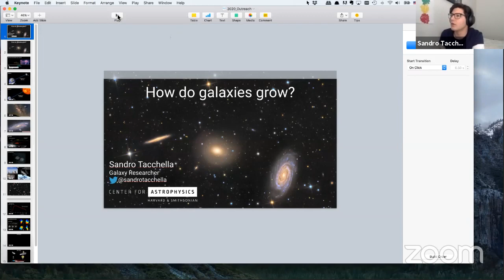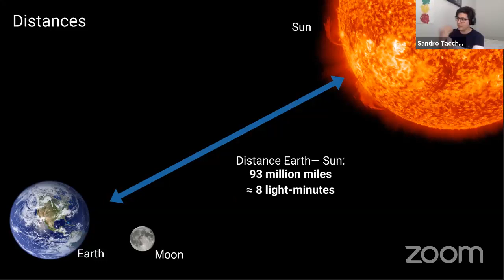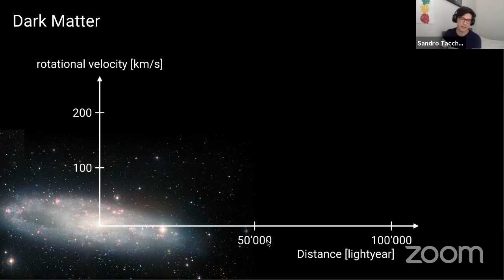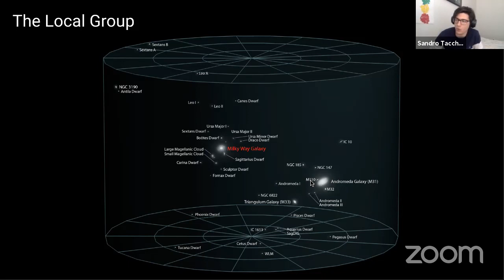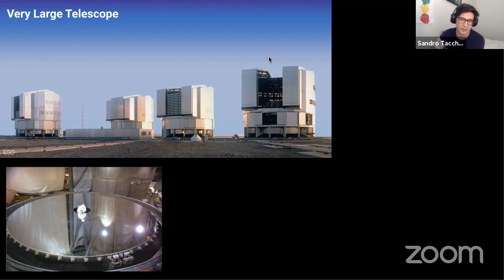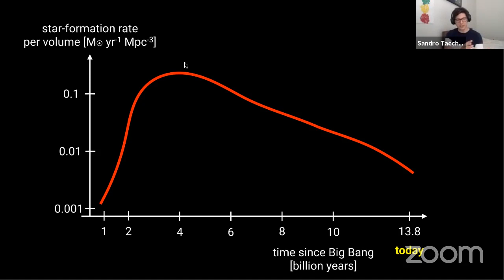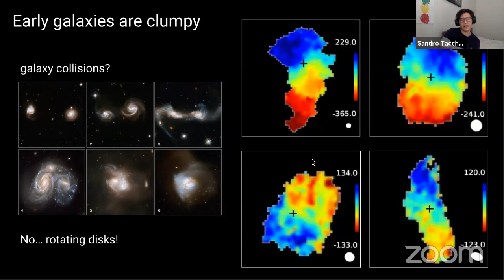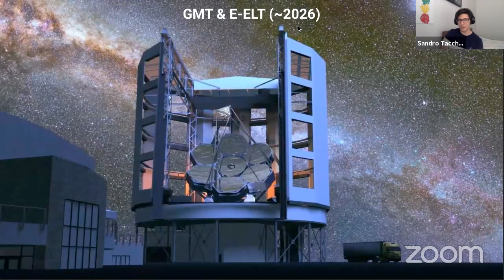Astro Chats with YouthAstroNet: Featuring Sandro Tacchella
Throughout the month of April the Youth Astronomy Network, also known as YouthAstroNet, is bringing you a series of hangouts and Q&A's with scientists, researchers, graduate students, and other experts from the field. Each Astro Chat will feature a different expert who will share a peak into their work and answer questions from participants like you. The May 5th Astro Chat will feature Galaxy Researcher, Sandro Tacchella and "How Galaxies Grow."  Join the conversation live using AstroChat on twitter or facebook.